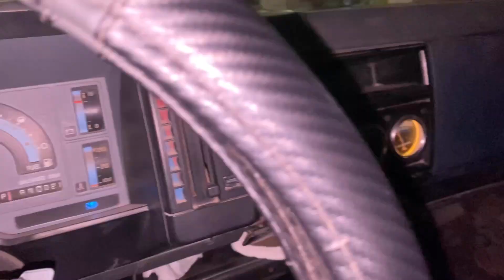LLEGUE BORR4CH4 a la CASA Y ASI REACCIONÓ MI ESP0S0 !😱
INSTRAGRAM